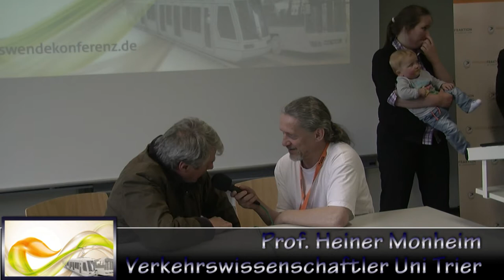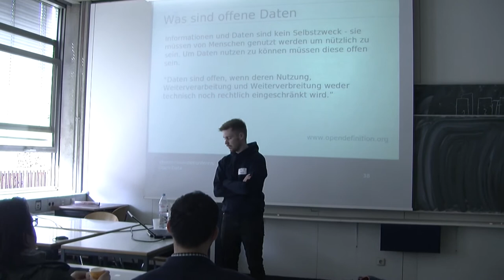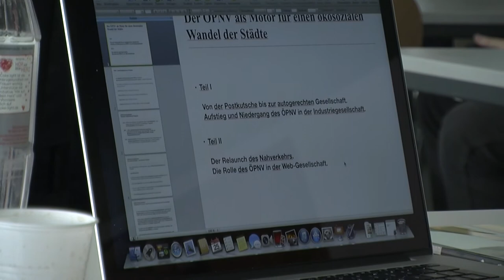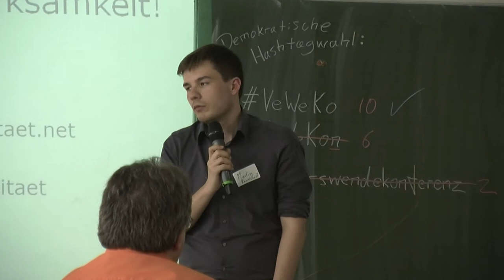Verkehrswendekonferenz in Düsseldorf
Verkehrswendekonferenz, veranstaltet durch die Piratenfraktion des Landtages NRW vom 24.05. bis 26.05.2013 in Düsseldorf und Impressionen vom Japan-Tag und dem Infostand der Piraten in Düsseldorf

Mit Interviews von:
* Prof. Dr. Monheim
* Andreas Mertens
* Martin Tönnes
* Thomas Mager